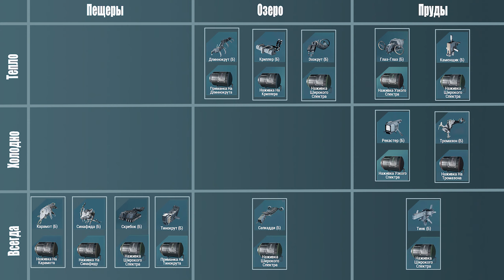Всё о рыбалке и добыче полезных ископаемых в Долине Сфер.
Гайд по рыбалке и добыче ископаемых на открытой локации Венеры.
Карта СБ -  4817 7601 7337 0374